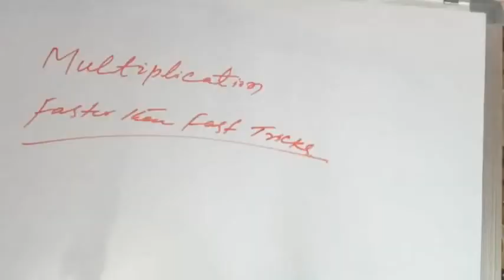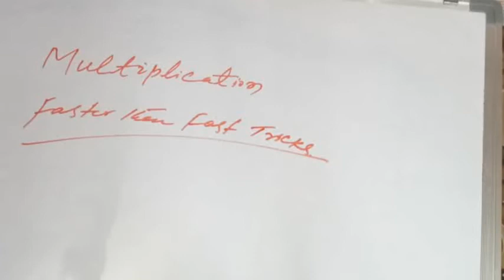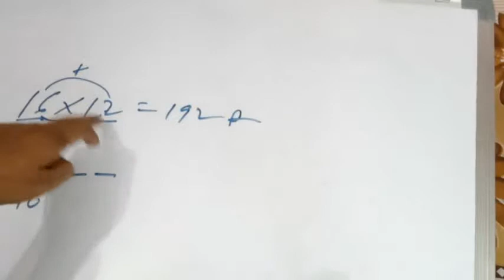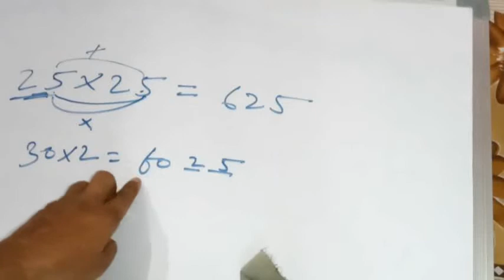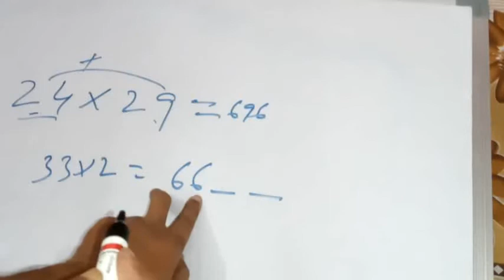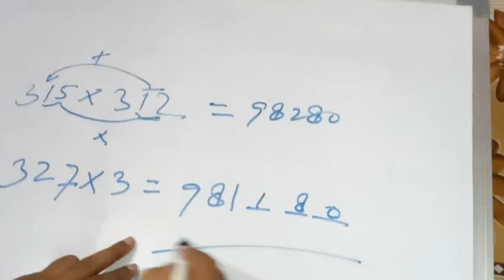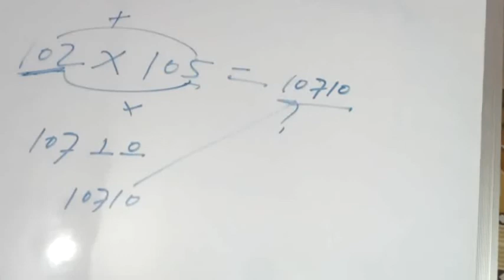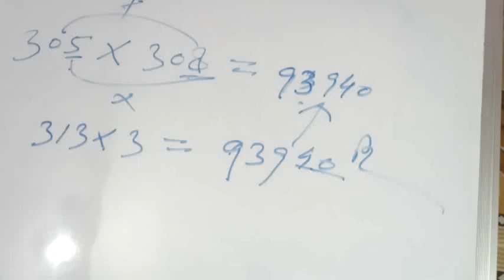Multiplication Tricks Superfast in hindi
Teachers plus students related to school and any Competitive Exams.